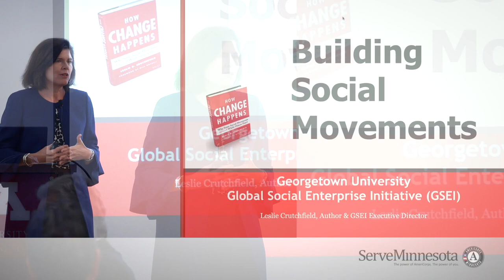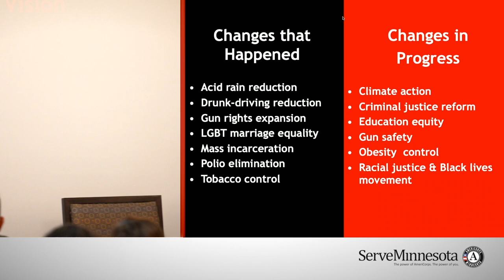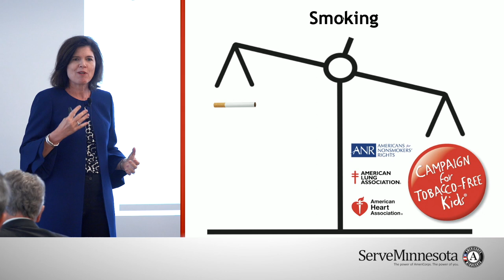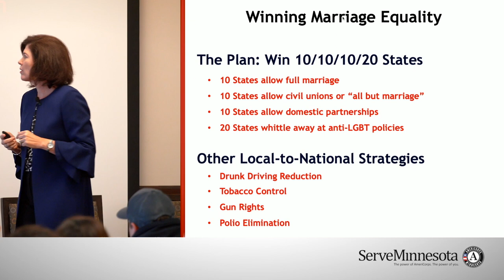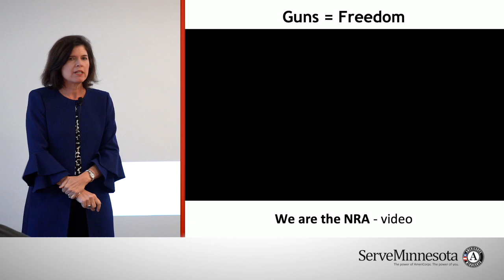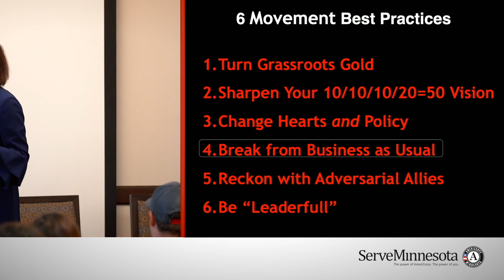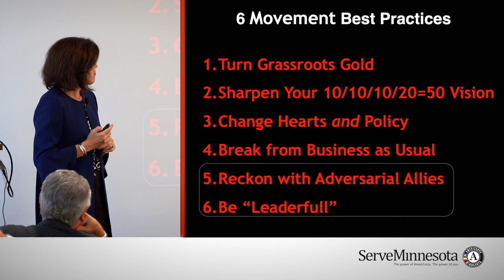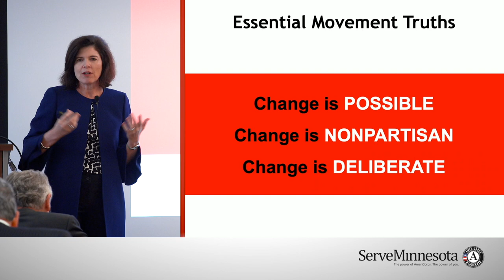ServeMinnesota Forum: Leslie Crutchfield on Building a Movement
The Opioid Crisis: The Response from Minnesota
Forum held on October 2, 2018

Author Leslie Crutchfield explains how social movements work to instigate change and how the tactics might be applied to solving the opioid crisis.